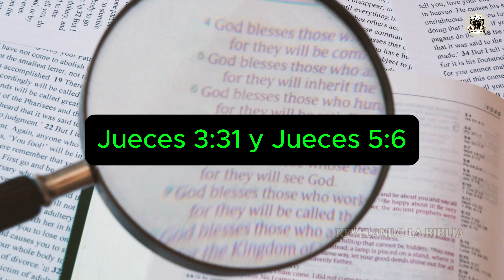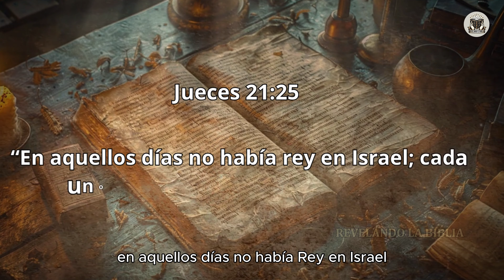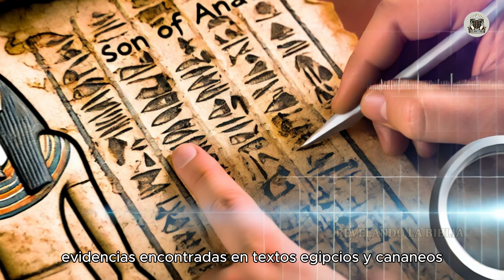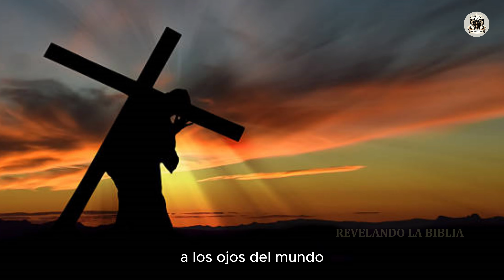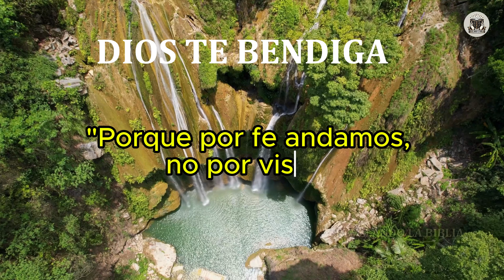EL GUERRERO DESCONOCIDO QUE M4TÓ A 600 FILISTEOS SOLO – ¡UNA HISTORIA QUE NECESITAS CONOCER!(Samgar)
La increíble historia de un guerrero desconocido que, con un arma simple e improvisada, derrotó a 600 filisteos solo. Más fuerte que Sansón, ¡se convirtió en un héroe olvidado que necesitas conocer!

✅¡El DESTINO del SOLDADO que PERFORÓ el LADO de JESÚS en la CRUCIFIXIÓN VEAN lo que sucedió después!

✅Jeroboam: El Rey que Desafió a DIOS e Hizo Pecar a Israel | Mira lo que le Pasó a su Familia

✅¿POR QUÉ DIOS ORDENÓ AL PROFETA OSEAS CASARSE CON UNA PROSTITUTA? Esto te dejará sin palabras

✅La Verdad No Contada Sobre La Hija de Saúl - La Biblia Nos Alertó ( Mical ) -historia de la biblia

✅UN LEÓN MATÓ A UN PROFETA EN LA BIBLIA POR DESOBEDIENCIA Esta historia te dejará con la boca abierta

✅LO QUE LE OCURRIÓ A ESTE PROFETA DE DIOS, Que Fue MUERTO por un LEÓN ,Te dejará impactado)

✅MANASÉS y EFRAÍM: Los Hijos de José que Su Padre Jacob Tomó Para Sí en Lugar de Rubén y Simeón

✅NABAL: Un Hombre Completamente Loco que desafió al Rey David y